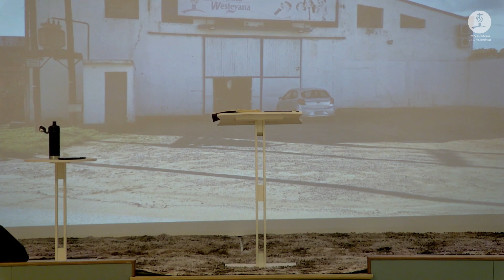Uma conversa difícil | Pr. Vagner Mandruzato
Seja bem-vindo ao Culto da Igreja Metodista Wesleyana Central de Santana do Livramento